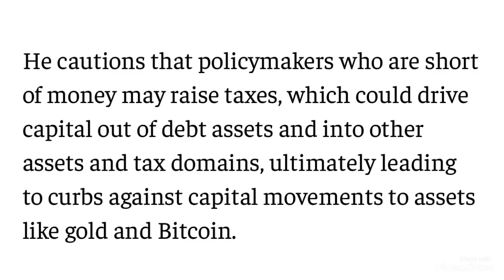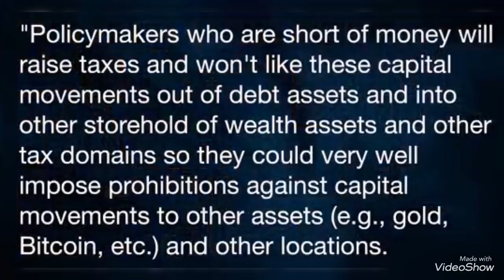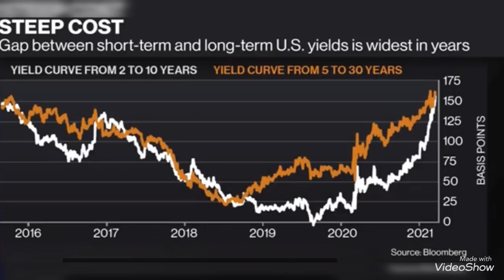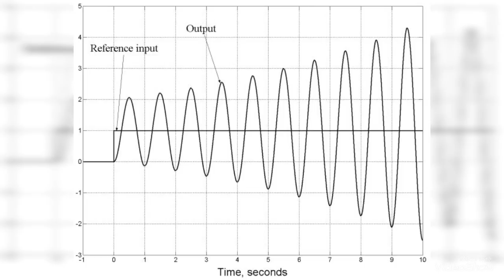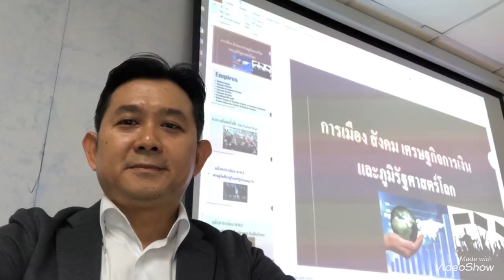Gold Confiscation 2.0!? ตลาดพันธนบัตรกำลังอยู่ในช่วงปลายวงรอบวัฏจักรหนี้สิน?! เขาจะควบคุมไหม??!